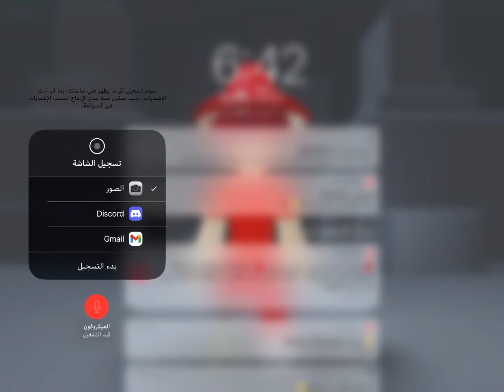فصلاتي الي ما تسوى ريالين ولا ريال 😂😂😂😭😭😭